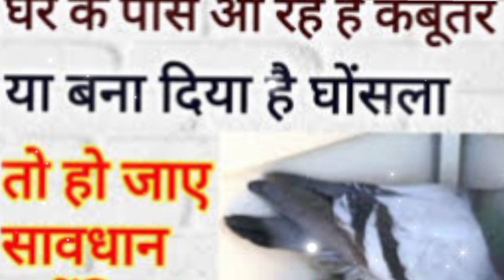माता लक्ष्मी के आपके घर से रुष्ट होने के 5 कारण🙏🙏dharmik